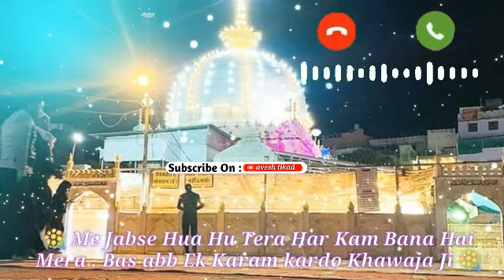qawwali ringtone | Islamic ringtone | tiktok wali ringtone | tik tok ringtone | mp3 qawwali rington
PLEASE READ:-

We do not own all the material we're posting on this channel. If you are a copyright owner and want your work to be removed from our channel PLEASE Contact us via  or leave us a personal massage here and we will remove your material right away. PLEASE do not opt for a youtube strike.